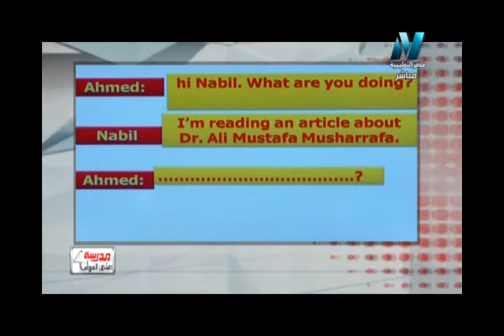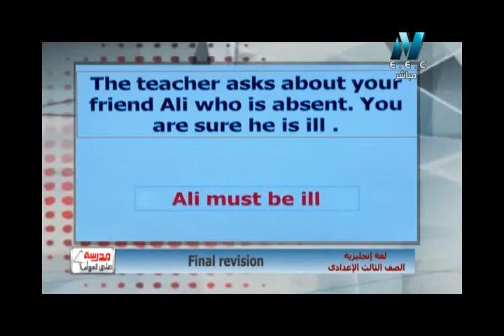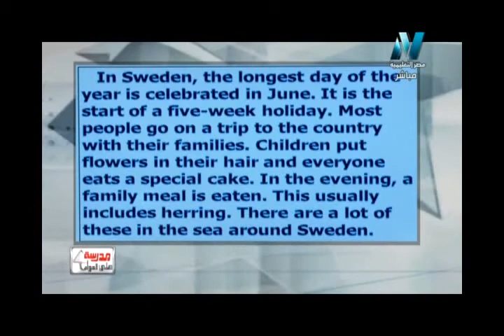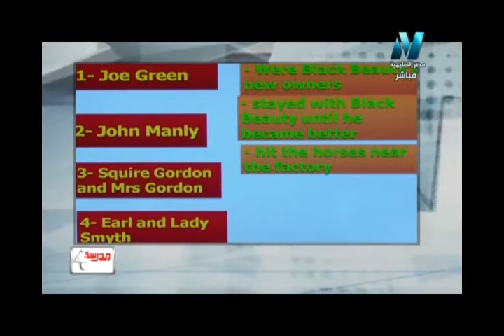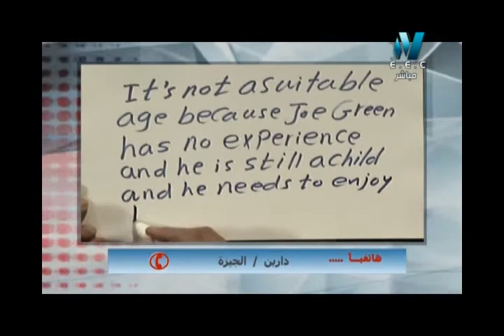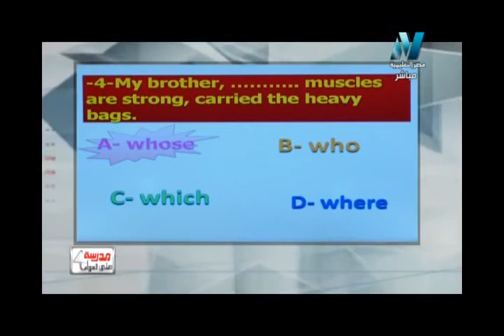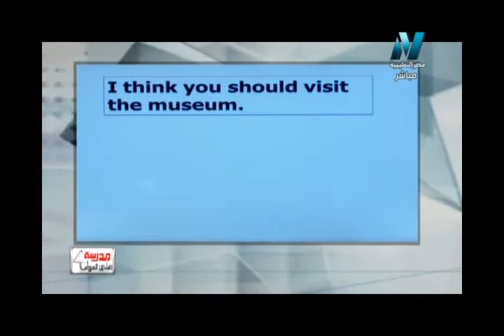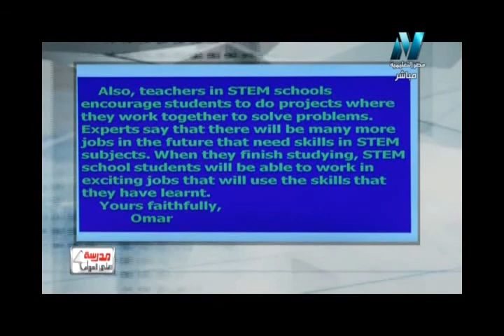09-01-2018 لغة إنجليزية 3 إعدادي حلقة مراجعة أ صبحي الغيطاني / أ محمد مصطفى